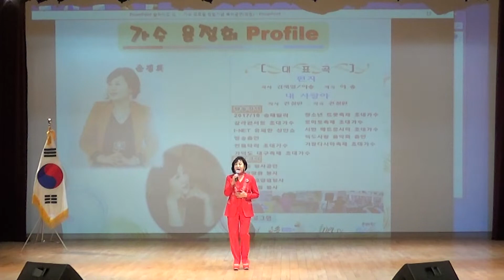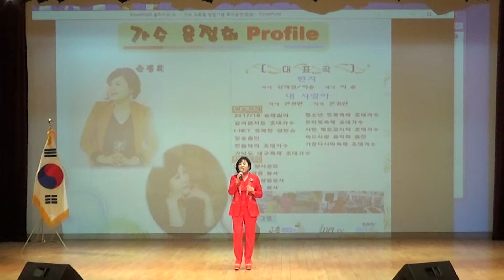내 사랑아/ 가수 윤정희/(사)한국향토음악인협회 부산지회 창립총회 축하공연